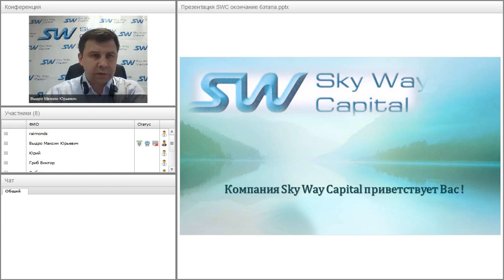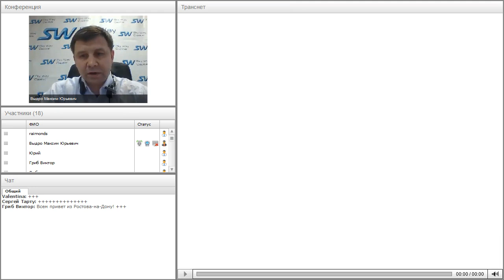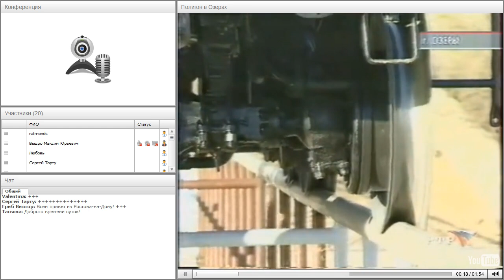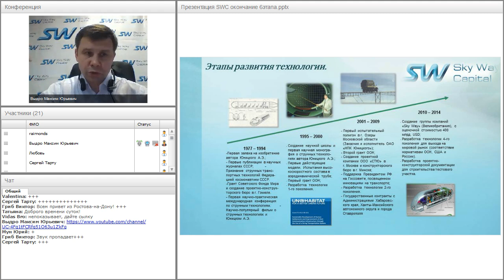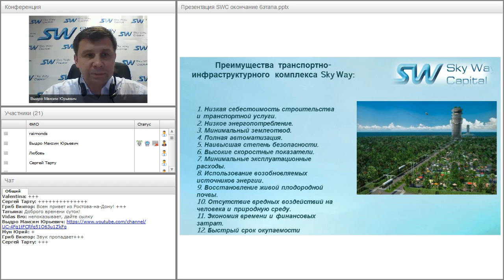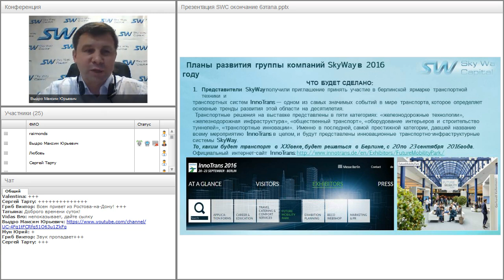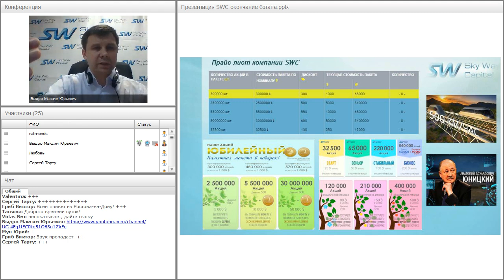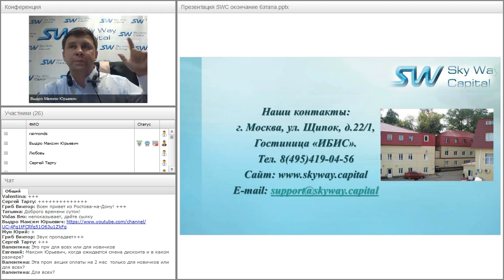Вебинар от 14.04.2016. Презентация компании SkyWay Capital.